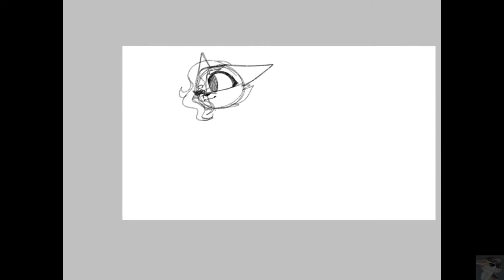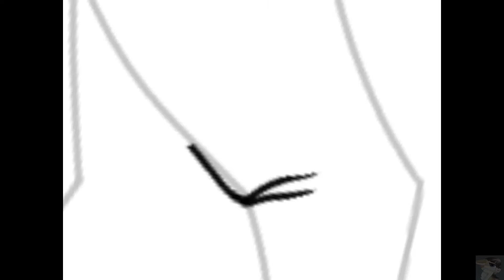Frost Redesign - Beanie Boo Speedpaint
Hello, my little flames!
Today I am redesigning Frost! A few of you guys requested to do her, so here she is! I hope you guys like her. Who should I do next?

UPCOMING VIDEOS: Rosemary's Death, Art Trades, & Beanie Boo MAP.

Drawing: IbisPaint X
Editing: CapCut
Art Trade Count: 4/3 (Closed)